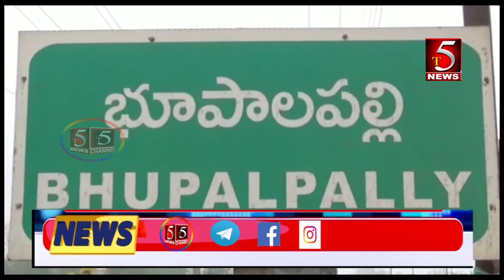భూపాలపల్లి ప్రెస్ క్లబ్ లో నిరసన